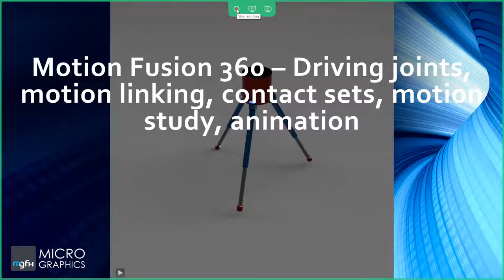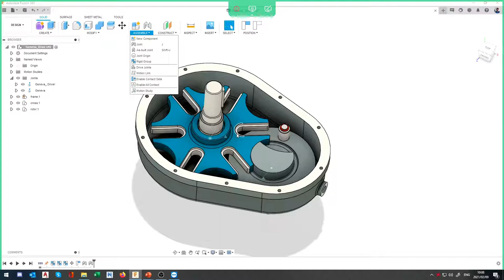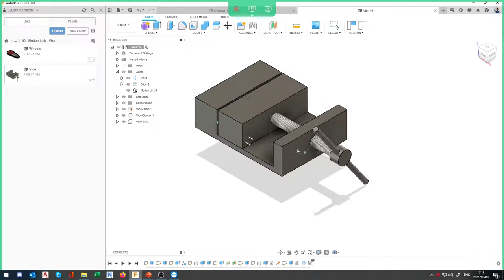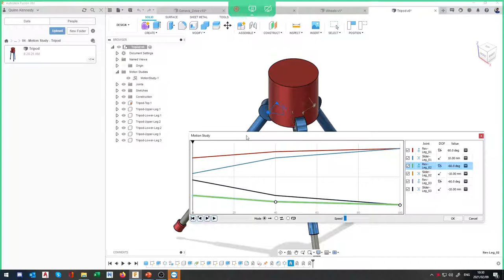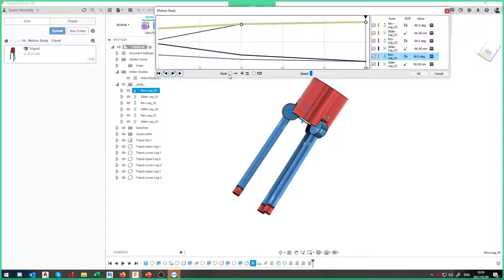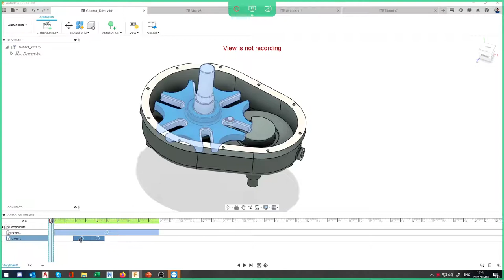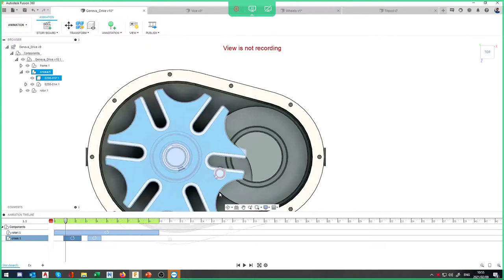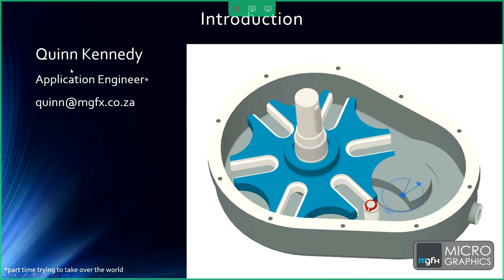Webinar - Motion Fusion 360 – Driving Joints, Motion Linking, Contact Sets, Motion Study, Animation